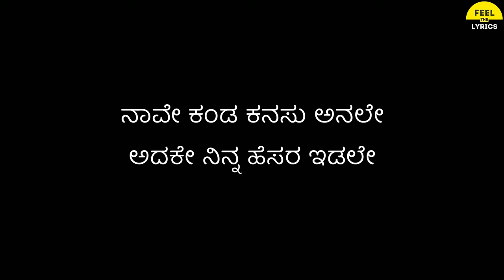Kadalanu Song Lyrics In Kannada|Sapta Sagaradaache Ello – Side A|Charan Raj|Rakshit shetty